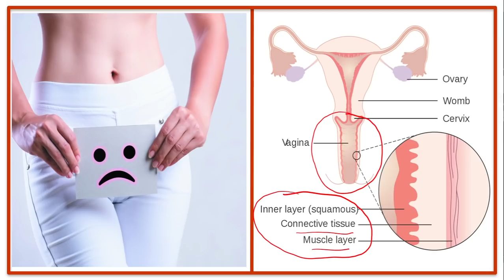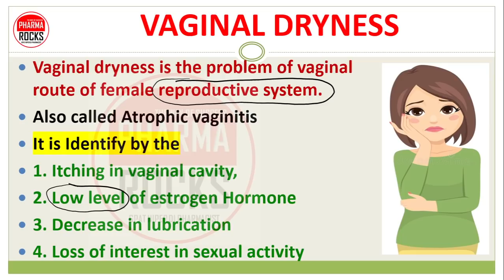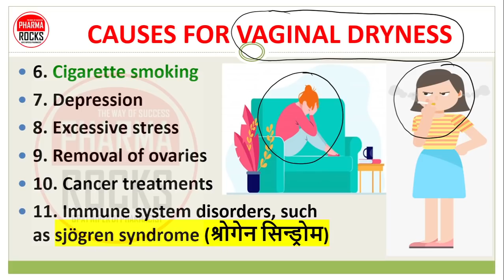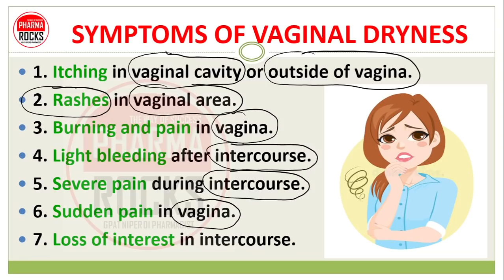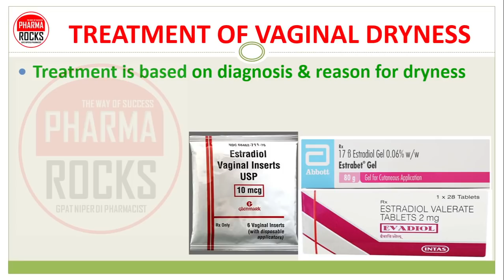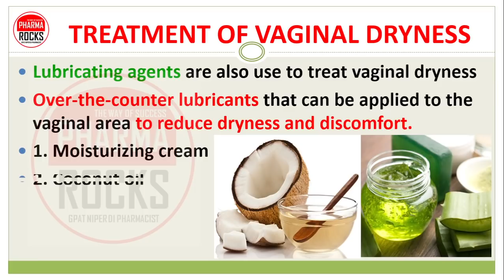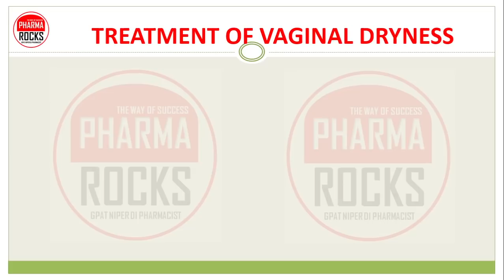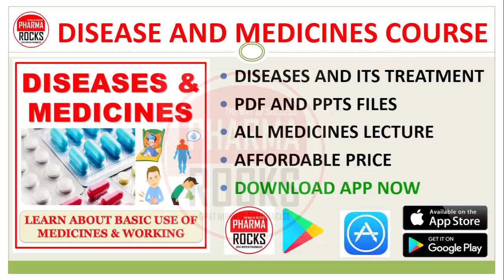VAGINAL DRYNESS, वजाइना किस कारण से ड्राई होती है?, योनि का सूखापन होने के कारण, लक्षण और इलाज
ASSISTANT PROFESSOR
FOUNDER PHARMAROCKS
PHD SCOLAR (GTU AHMEDABAD)

📚 STUDY MATERIAL
👨🏼‍🏫 VIDEO LECTURE
📊 TEST SERIES

VAGINAL DRYNESS,
TREATMENT OF VAGINAL DRYNESS,
CAUSES OF VAGINAL DRYNESS,

वजाइना किस कारण से ड्राई होती है?,
योनि किस कारण से ड्राई होती है?,
योनि का सूखापन किस कारण से होती है?,
योनि में सूखेपन होने के लक्षण और इलाज,
योनि में सूखेपन होने के कारण,
योनि में सूखेपन होने के लक्षण,
योनि में सूखेपन होने के इलाज,

وجائینا کس کی وجہ سے ڈرائی تھی؟
یونی کس وجہ سے ڈرائی تھی؟
یونی کا سوکھپن کس وجہ سے تھا؟
یونی میں سوکھپن کی علامت اور علاج،
یونی میں سوکھپن کے سبب،
یونی میں سوکھپن کی علامت
یونی میں سوکھپن ہونے کا علاج،

What causes vagina to be dry?
What causes vaginal dryness?
Symptoms and treatment of vaginal dryness,
Due to dryness in the vagina,
Symptoms of vaginal dryness,

યોનિમાર્ગ શુષ્ક થવાનું કારણ શું છે?
યોનિમાર્ગ શુષ્કતાનું કારણ શું છે?
યોનિમાર્ગ શુષ્કતા લક્ષણો અને સારવાર
યોનિમાર્ગમાં શુષ્કતાને કારણે,
યોનિમાર્ગ શુષ્કતાના લક્ષણો,
યોનિમાર્ગ શુષ્કતા સારવાર,

اندام نہانی خشک ہونے کی کیا وجہ ہے؟
اندام نہانی کے خشک ہونے کی کیا وجہ ہے؟
اندام نہانی کی خشکی کا کیا سبب ہے؟
اندام نہانی کی خشکی کی علامات اور علاج
اندام نہانی میں خشکی کی وجہ سے،
اندام نہانی کی خشکی کی علامات،
اندام نہانی کی خشکی کا علاج،

योनी कोरडी होण्याचे कारण काय?
योनी कोरडी कशामुळे होते?
योनिमार्गात कोरडेपणा कशामुळे होतो?
योनी कोरडेपणाची लक्षणे आणि उपचार
योनीमध्ये कोरडेपणामुळे,
योनी कोरडेपणाची लक्षणे,
योनी कोरडे उपचार,

reason for vaginal dryness,
medicines for vaginal dryness,
causes of dry vagina,
reason for dry vagina,
Symptoms of dry vagina,
treatment of dry vagina,
medicines for dry vagina,

योनी कोरडे होण्याची कारणे,
योनिमार्गाच्या कोरडेपणावर उपचार,
योनी कोरडेपणाची लक्षणे,
योनिमार्गाच्या कोरडेपणावर उपचार,
योनीमार्गाच्या कोरडेपणासाठी औषधे,
कोरड्या योनीची कारणे,
कोरड्या योनीची लक्षणे,
कोरड्या योनीवर उपचार,
कोरड्या योनीसाठी औषधे,

યોનિમાર્ગ શુષ્કતાના કારણો,
યોનિમાર્ગ શુષ્કતાની સારવાર,
યોનિમાર્ગ શુષ્કતા માટેનું કારણ,
યોનિમાર્ગ શુષ્કતાના લક્ષણો,
યોનિમાર્ગ શુષ્કતાની સારવાર,
યોનિમાર્ગ શુષ્કતા માટે દવાઓ,
શુષ્ક યોનિમાર્ગના કારણો,
શુષ્ક યોનિમાર્ગનું કારણ,
શુષ્ક યોનિમાર્ગના લક્ષણો,
શુષ્ક યોનિમાર્ગની સારવાર,
શુષ્ક યોનિમાર્ગ માટે દવાઓ,

योनि सूखापन के कारण,
योनि सूखापन का उपचार,
योनि के सूखने का कारण,
योनि सूखापन के लक्षण,
योनि सूखापन के लिए दवाएं,
शुष्क योनि के कारण,
योनि के शुष्क होने का कारण,
शुष्क योनि के लक्षण,
शुष्क योनि का उपचार,
शुष्क योनि के लिए दवाएं,

Vagina dry rahena,
vagina dry kyu hoti hai?,
vagina dry hone ke karan,
vagina me sukhapan hindi me,
yoni se pani aana,
yoni se pani kam aana,
yoni sukha rahena,
yoni dry rahena,

योनि सूखी रहाना,
योनि सूखी क्यों होती है?,
वजाइना ड्राई होने के करण,
योनि में सुखापन हिंदी में,
योनि से पानी आना,
योनि से पानी कम आना,
योनि सुखा रहाना,
योनि सूखा रहाना,

યોનિમાર્ગ શુષ્કતા,
યોનિમાર્ગ કેમ શુષ્ક છે?,
જ્યારે યોનિ શુષ્ક હોય છે
હિન્દીમાં યોનિમાર્ગ આનંદ,
યોનિમાર્ગ સ્રાવ,
યોનિમાંથી પાણી ઓછું થવું,
યોનિમાર્ગ શુષ્કતા,
યોનિમાર્ગ શુષ્કતા,

vaginal dryness,
Why is the vagina dry?,
When the vagina is dry
vaginal pleasure in hindi,
vaginal discharge,
decreased water from the vagina,
vaginal dryness,
vaginal dryness,

યોનિમાર્ગમાં ખંજવાળ,
એસ્ટ્રોજન હોર્મોનનું નીચું સ્તર,
યોનિમા લ્યુબ્રિકેશનમાં ઘટાડો,
જાતીય પ્રવૃત્તિમાં રસ ગુમાવવો,

योनि गुहा में खुजली,
एस्ट्रोजन हार्मोन का निम्न स्तर,
स्नेहन में कमी,
यौन क्रिया में रुचि की कमी,

Itching in vaginal cavity,
Low level of estrogen Hormone,
Decrease in vaginal lubrication,
Loss of interest in sexual activity,

Menopause and vaginal dryness,
Vaginal yeast infection,
sjögren syndrome,
Excessive stress and vaginal dryness,
Loss of interest in intercourse,
Severe pain during intercourse,
Light bleeding after intercourse,

रजोनिवृत्ति और योनि का सूखापन,
योनि में खमीर का संक्रमण,
सजोग्रेन सिंड्रोम,
अत्यधिक तनाव और योनि का सूखापन,
संभोग में रुचि का नुकसान,
संभोग के दौरान तेज दर्द,
संभोग के बाद हल्का रक्तस्राव,

رجونورتی اور اندام نہانی کی خشکی،
فرج میں تخمیر کا انفیکشن،
sjögren سنڈروم،
ضرورت سے زیادہ تناؤ اور اندام نہانی کی خشکی،
مباشرت میں دلچسپی کا نقصان،
جماع کے دوران شدید درد،
جماع کے بعد ہلکا خون بہنا،